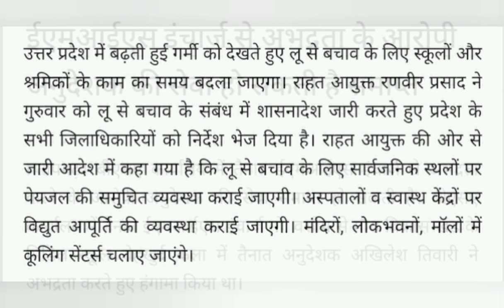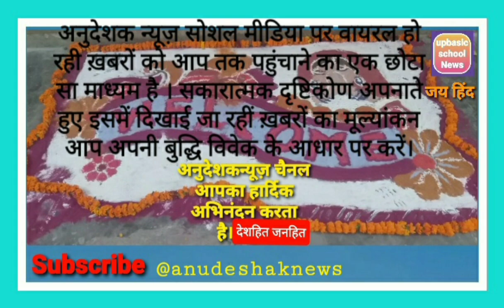अनुदेशक मामला सुप्रीमकोर्ट?|अप्रैल से मानदेय9000?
सुप्रीम कोर्ट में अनुदेशक भर्ती पर सुनवाई